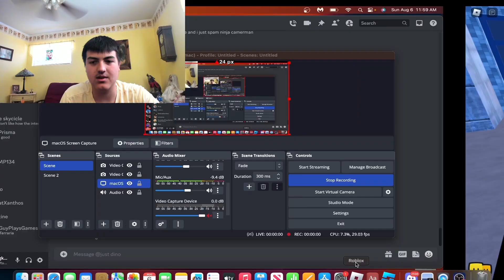Toilet Tower Defense MECH CAMERAMAN ONLY CHALLENGE (FACECAM)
Roblox Toilet Tower Defense MECH CAMERAMAN ONLY CHALLENGE (FACECAM)

Today, I'm doing a challenge where I only use Mech Cameraman only inside of Roblox Toilet Tower Defense.

0:00 Intro
0:30 Game 1 Toilet City
3:27 Game 2 Desert
6:18 Game 3 Cameraman HQ
10:58 Finale Game Toilet HQ